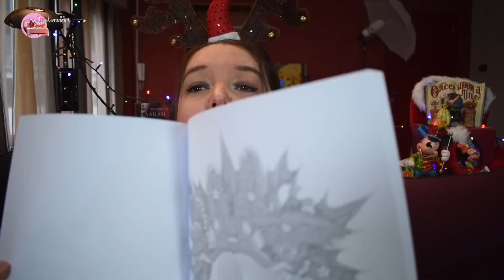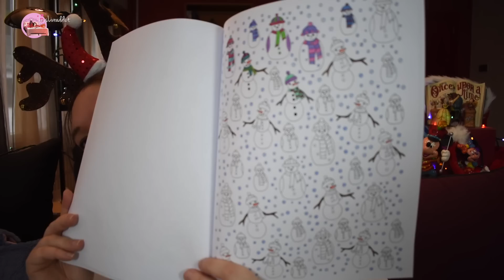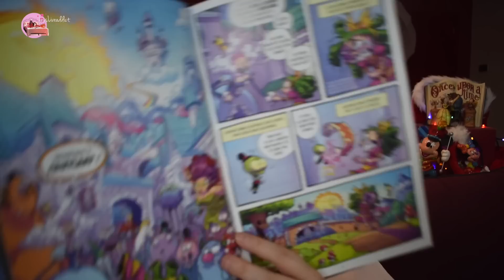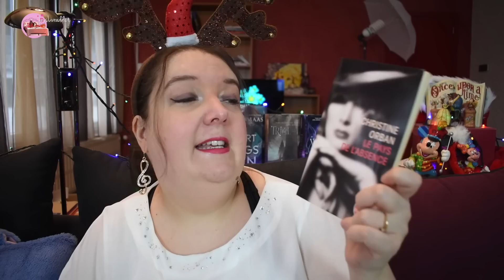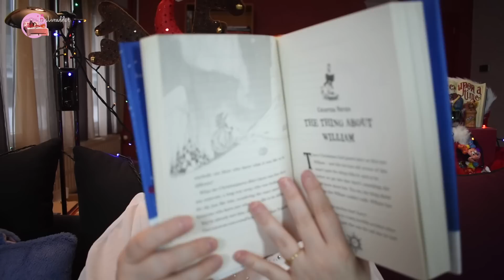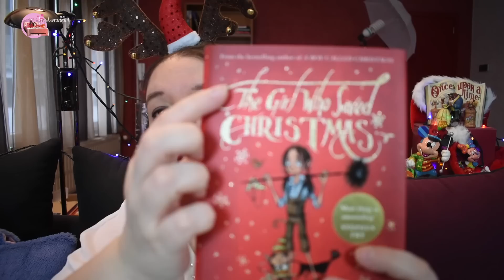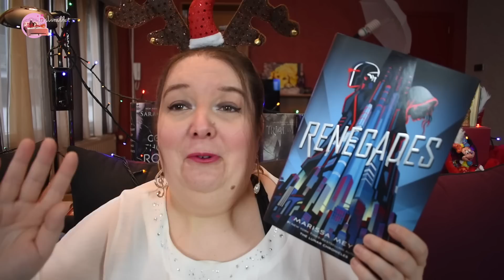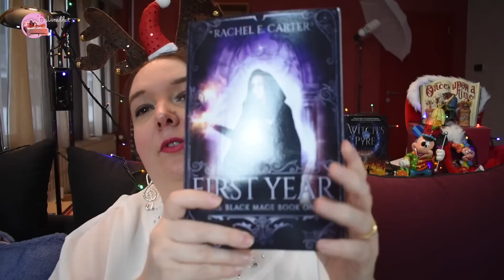BOOK HAUL 📚 DECEMBRE 2017 📚 JessLivraddict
Voici le BOOK HAUL du mois de décembre 2017 (un peu en avance car il y en a 2 autres à suivre avant la fin du mois !).

Pour m'aider à réaliser mes projets professionnels, si le coeur vous en dit, n'hésitez pas à me tiper !
(Aucune obligation, je le rappelle)

Pour tourner cette vidéo, j'ai utilisé mon appareil photo NIKON D5600